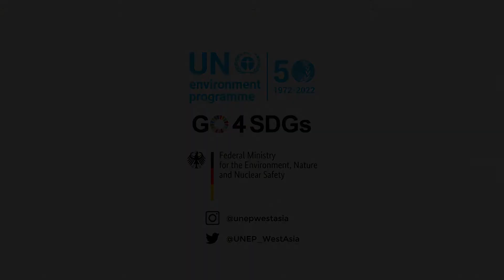Food Waste Awareness - Part 4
To raise awareness regarding food waste, we bring you a series of four videos to shed light on food sustainability, In collaboration with the UNEP.
A big thank you for Chef Youssed Akiki for his input in this campaign.